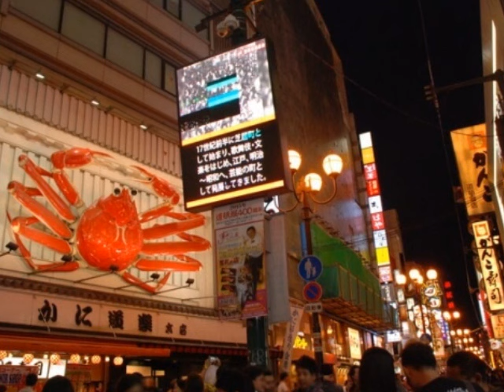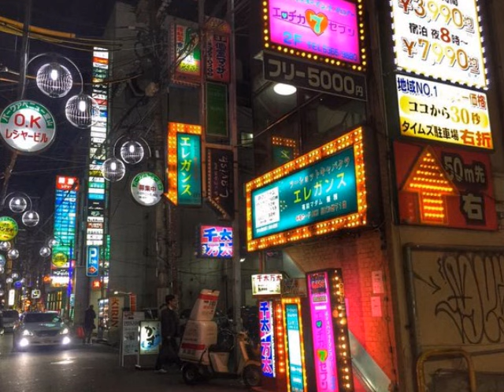夫婦みち オーロラ輝子